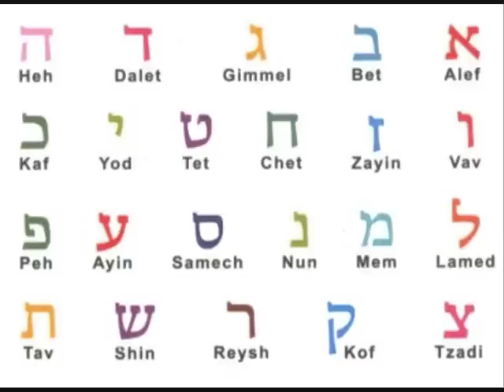CONTACTER LE POUVOIR GUERISSEUR DES LETTRES HEBRAÏQUES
Vous pouvez en conscience contempler la peinture de la Lettre, et prononcer les mots vibratoires de la prière qui lui correspond. Ne doutez pas du pouvoir de votre Verbe: lire les prières à voix haute appelle le pouvoir guérisseur des grandes Lettres.
Les vingt-deux Lettres vous invitent à partager leur danse d'Amour.

Elles ont bien voulu imprimer leur rayonnement dans ces peintures qui représentent leur corps. Mais au-delà de l'image, c'est une force d'Amour qui vient vous chercher, vous guider, vous guérir. Car il n'y a pas de gué­rison sans la conscience retrouvée de l'Unité. Alors, ouvrez-leur toutes les portes de votre être, dans un état de détente intérieure. En contemplant la lettre, en regardant le centre du dessin sans vraiment le fixer, vient le moment où il prend du relief, où la lettre semble se détacher, venir vers vous. Cela veut dire que votre âme est touchée.
L'idéal est de ne rien vouloir, sinon être simplement réceptif, à l'écoute, ne pas s'attendre à quelque chose de précis. C'est le moment de lâcher prise. Au-delà de toute technique, la magie des Lettres ne s'utilise pas comme un outil, mais avec humilité et un respect infini. Acceptez enfin de vous laisser aimer comme des enfants, de mettre genou à terre devant cette Lumière qui vous couronne et vous relève.
Jour après jour, le dialogue subtil se met en place. L'Intelligence de la Lettre vous aide à libérer votre âme des lourds manteaux qui la recouvrent. Au-delà du moment privilégié de la méditation, il est conseillé de penser à elle le plus souvent possible, de l'inviter dans votre vie au quotidien pour qu'elle vous gui de et vous aide. Et peu à peu, vous apprendrez ainsi à mieux comprendre son enseignement.
Laissez votre intuition vous guider pendant la période qui vous conduit à la Lettre suivante.
Si vous choisissez de vivre ainsi ce cheminement, en toute confiance dans l'action de la Lumière qui vient vous chercher, vous vous sentirez relié directement au grand Livre éternel de Kabbalah qui vous attend dans le sanctuaire intérieur de votre être, au-delà des religions et des traditions, dans la Vérité éternelle de l'Amour. Vous deviendrez pleinement et en conscience, au fur et à mesure de votre avancée, Enfant des grandes Lettres, de cette puissance créatrice unique qui est notre Source de Vie.
Ouvrez votre cœur, votre âme, au message enfin révélé.
Car le moment est venu de revenir à la Maison.

Un de mes blogs